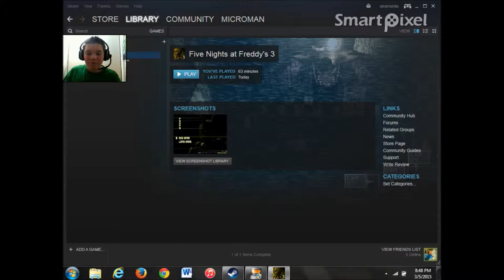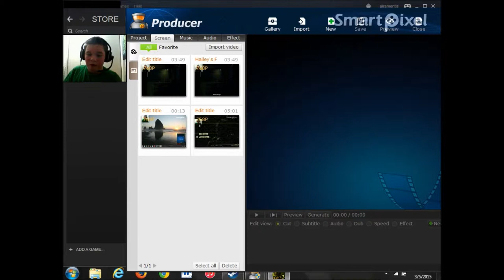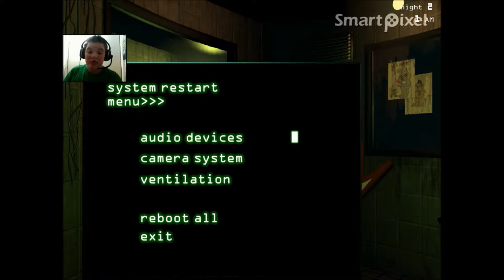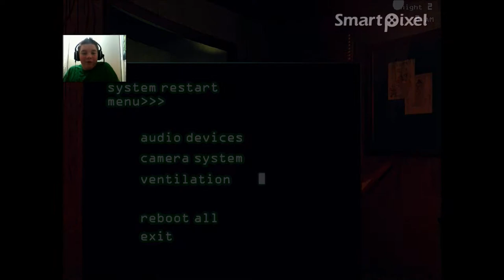Five Nights At Freddy's 3 Part 1 w/Taylor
Welcome to Five Nights At Freddy's 3 where all your horrors come to life! (my computer freaked out a bit during the recording so mind the small glitches)